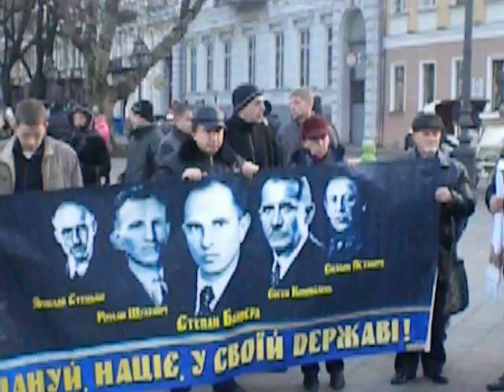День народження Степана Бандери в Одесі... 1.01.2012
День народження Степана Бандери в Одесі...